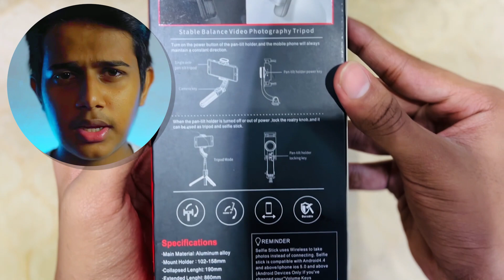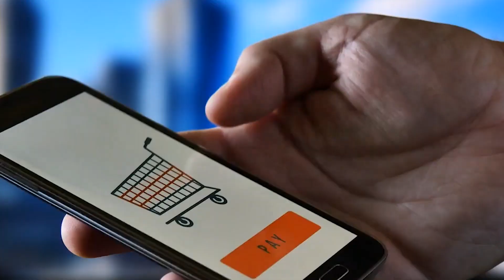best mobile stabilizer gimbal | L08 | Batpedia | Sinhala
Hello Guys

In this I am reviewing a Mobile stabilizer called L08 . This is budget 1 Axis Stabilizer. We can use this as a selfie stick and this comes with a bluetooth controller.

techy tronics details :-

🔰components we are using🔰

⭕RAM :- 4*2 1600mhz
⭕Power supply :- 500W
⭕Storage:- 256GB SATA SSD

🎬Light :- 15cm ring light*2 / RGB box light / RGB strip